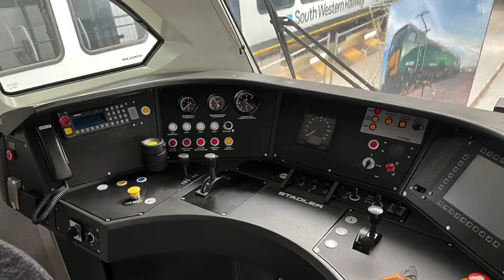Revolution Class 93 teaser trailer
Just a bit of fun for a Saturday night.   We will be uploading a more comprehensive video showcasing ROG's stylish new Class 93 tri-model locomotive later this week.